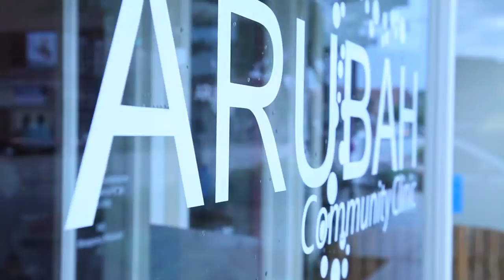Hilary: Ordinary to Extraordinary